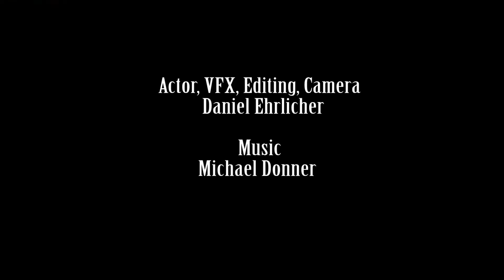The Floor is Lava / Der Boden ist Lava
The Floor is Lava / Der Boden ist Lava 2018